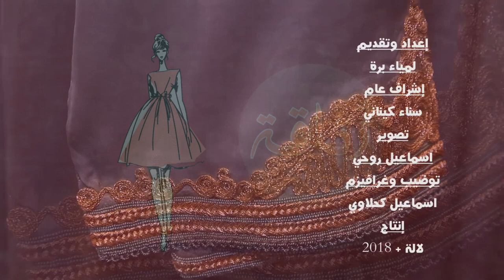أناقة مغربية: جليلبات عصرية بالحجيرات لرمضان والعيد